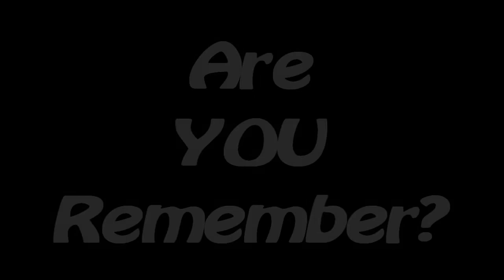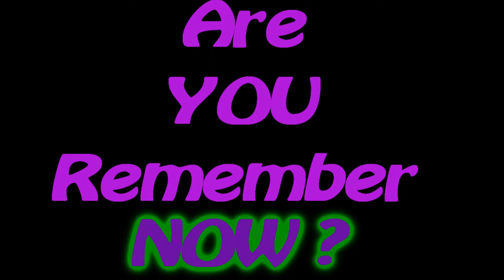M2 Sindicate - Rewiho znovuzrození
Začínám Sindicate... opět :)